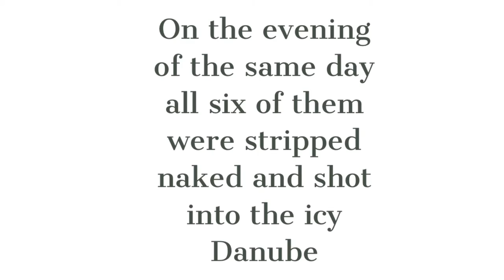Remembering Sister Sara Salkahazi and the Society of the Sisters of Social Service in Budapest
On December 27, 1944, the Working Women's hostel led by Sister Sara Salkahazi, at 4 Bokréta-Street in Budapest, was surrounded by the Nazis. They were looking for Jews and took four suspects and a religion teacher, Vilma Bernovits into custody. Sister Sara arrived home during the interrogation of the residents. She could have escaped the arrest, but instead she introduced herself as the one in charge of the house. She was carried off with the ones whom she wanted to shelter. On the evening of the same day, all six of them were stripped naked and shot into the icy Danube. According to an eyewitness, before her execution Sister Sara knelt down, facing the executioners, and looking up into the sky, she signed herself with the cross. God accepted her sacrifice - nothing happened to any of the sisters who took part in the rescue of the Jews.